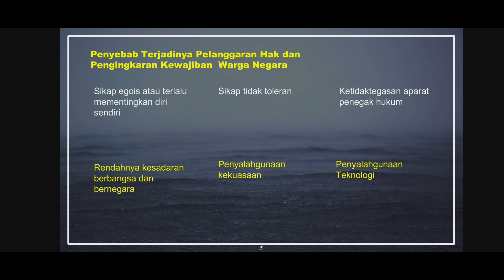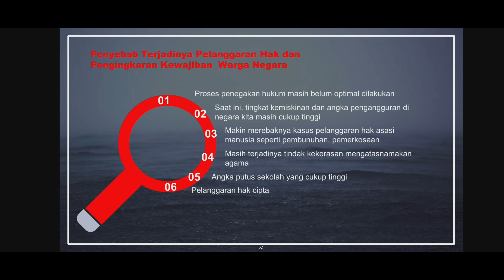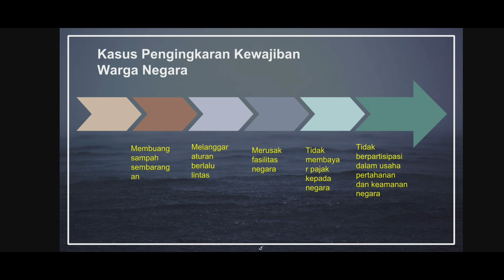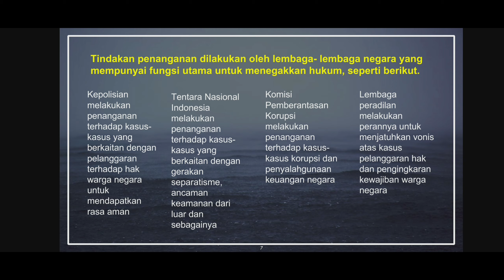Pelanggaran Hak dan Pengingkaran Kewajiban Warga Negara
Materi Kelas XII Bab 1
 Sub. C Kasus Pelanggaran Hak dan Pengingkaran Kewajiban Warga Negara
Sub. D Penanganan Pelanggaran Hak dan Pengingkaran Kewajiban Warga Negara